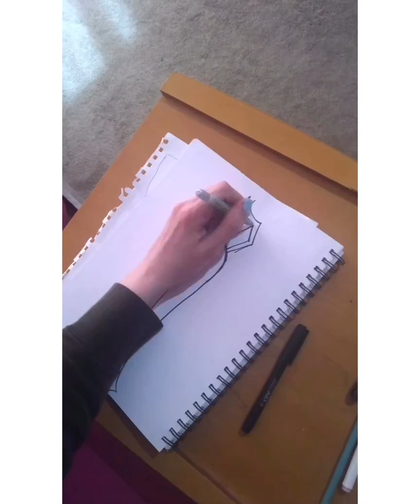A Realistic Black and Gray Dress Design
Black and Gray Dress Design